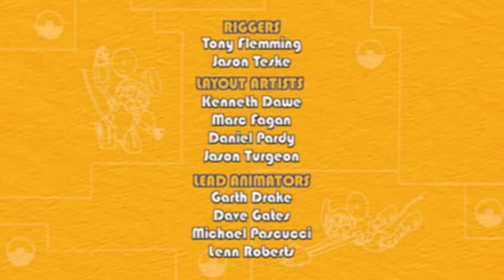🐸 🤖 Animal Mechanicals 🐸 🤖 Compilação Especial de 1 Hora 🐸 🤖 DESENHOS PARA CRIANÇAS